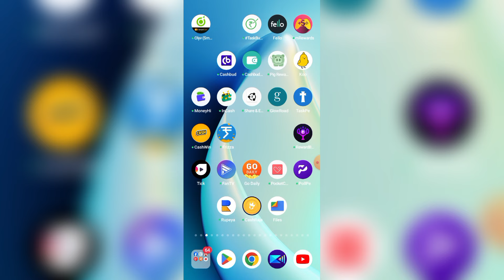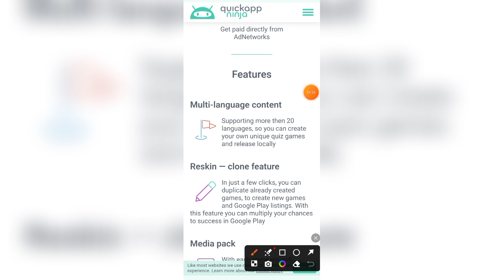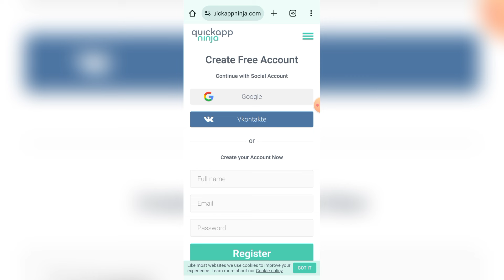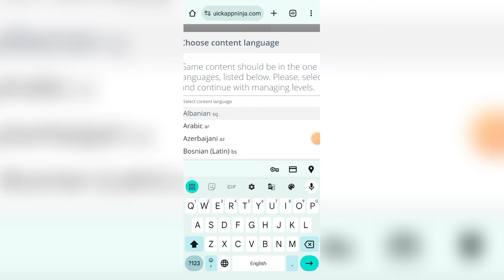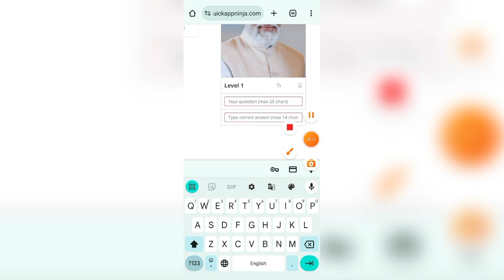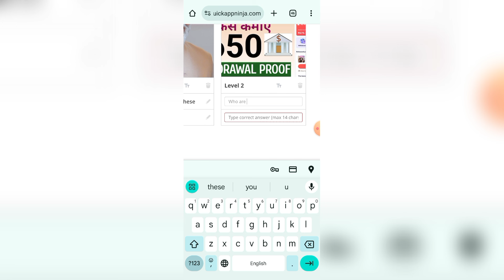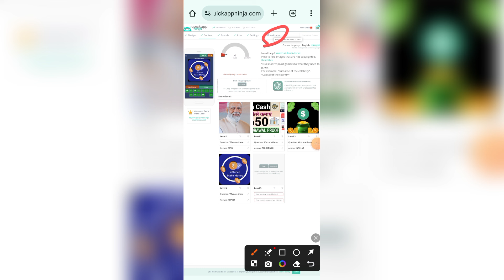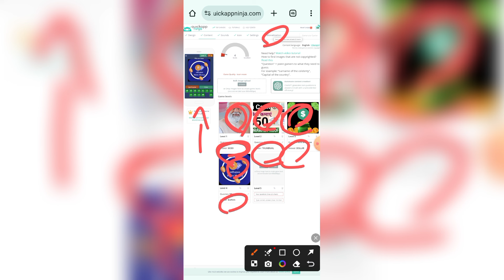App kaise banaen || App kaise banaye Mobile se || How to Create an App without Coding in Mobile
Is Video me bina codapp banane ka tarikaing ke app kaise banaye mobile se
game kaise banaen dekhege. app kaise banaye and app kaise banaye mobile se sikhege. yah apko how to create an app without coding in mobile sikhaya jayega. bina coding k app kaise banaye.

App Banane wali Link Telegram par hai

Problem Solve Point:-
bina coding ke game kaise banaen mobile mein
how to create an app without coding in mobile

Note :- Some personal information (Like - Gmail, phone number , Etc.) is shows in the video as a demo.

Please note we can not assure you that you will make an earning using the website/App/ideas mentioned on this channel. We have taken reasonable precautions to ensure that information in the video is accurate, but we cannot insure that the websites, mobile applications mentioned in this video are free from errors, unknown risks, loopholes, hence we do not take any responsibility about the website, apps mentioned in this video. you expressly agree not to rely upon any information given in this video, channel.
we also strictly recommended viewers to double check and do their own research once again about the website/apps/ ideas before investing and use their time and resources.

⚠️ इस ऐप में वित्तीय जोखिम शामिल है और इसकी आदत लग सकती है कृपया जिम्मेदारी और अपने जोखिम पर उपयोग करें और खेलें।
*शर्तें लागू